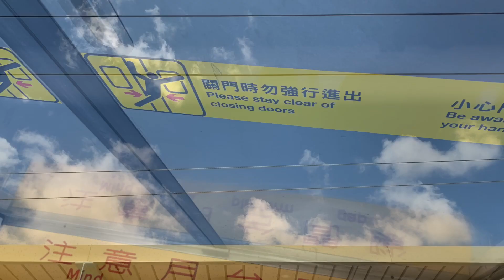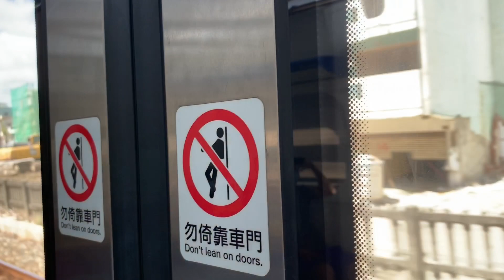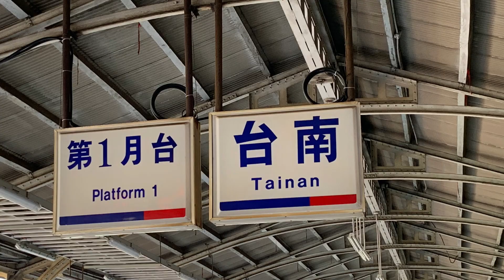［台灣鐡道」坐火車看風景，台鐡沙崙線區間車，長榮大學站至台南車站，一小段旅程，處處驚喜。 Shalun Line Tainan, Taiwan 。大蔚阿昌（David Liao)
16/06/2020這天早上應邀至台南長榮大學文創學程，演講分享筌美術在海外努力的過程。中午過後，選擇以鐵路沙崙線代步至台南車站，雖然只是一小段旅程，但沿途藍天白雲的景色，處處充滿驚喜！

2011年1月2日正式通車的沙崙線，為臺灣鐵路管理局之客運支線，定位為高鐵臺南站的連絡線，2011年1月2日正式通車[1]。沙崙線開通後，大幅減少高鐵站至市中心的旅行時間（公路約需40－50分鐘），亦為自1992年南迴線開通以來，臺鐵再次新築路線。(資料來源：維基百科）